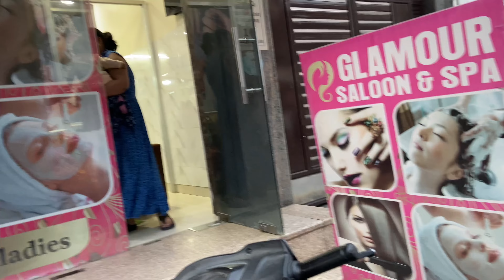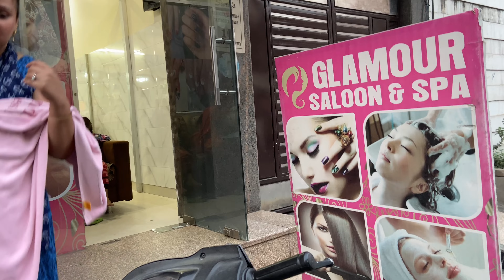Karwachauth special biggest gift 🎁♥️💎